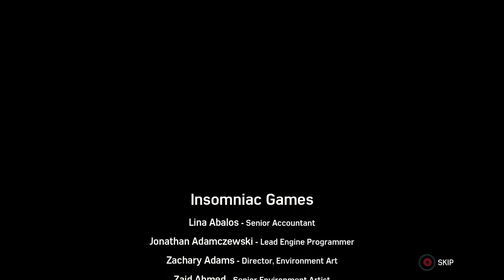Marvel's Spider-Man PS4 || Bye Felicia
Felicia lied to Spider-Man and while going back to her penthouse was blown up by Hammerhead.